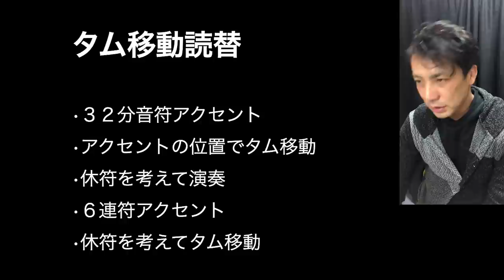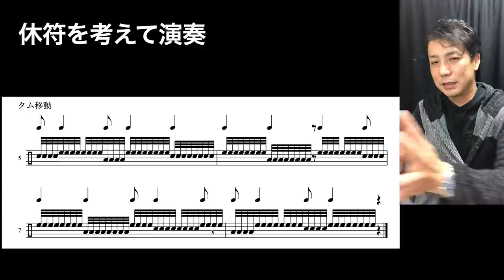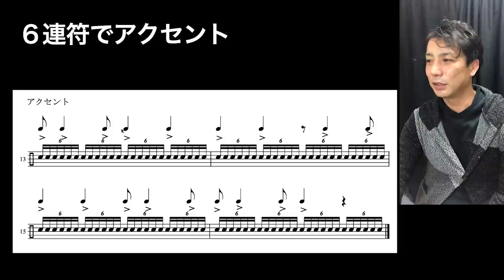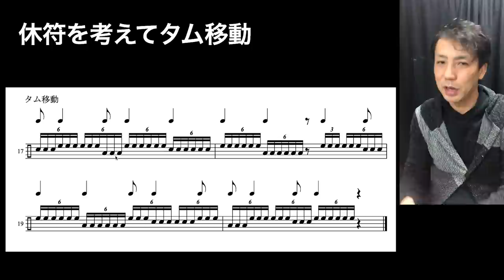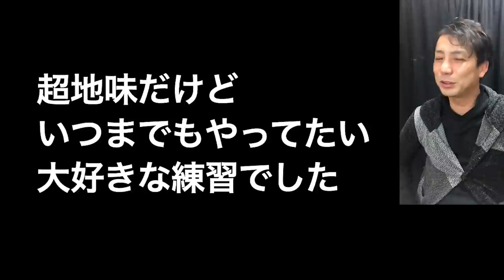トニー・ウィリアムスやマックス・ローチのタム回し【シンコペーションブック読替】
トニー・ウィリアムスやマックス・ローチのようなタム回し
アート・ブレイキーのタム回しソロなんかが自由にできるようになる
シンコペーションブックを使った練習方法を解説しました！

【シンコペーションブック読替】
トニー・ウィリアムスやマックス・ローチのタム回し